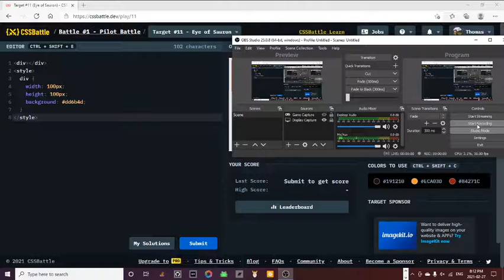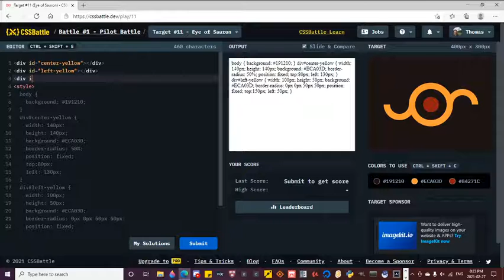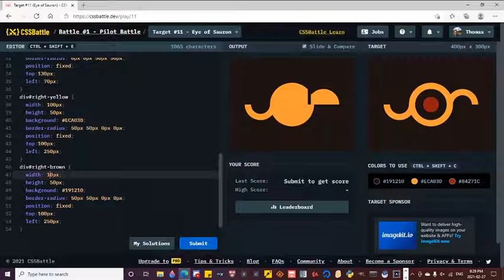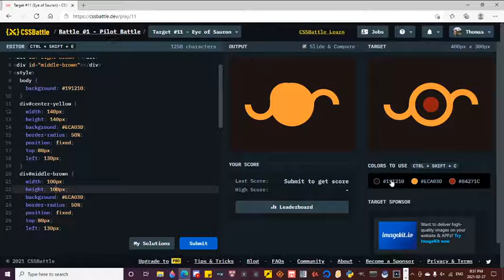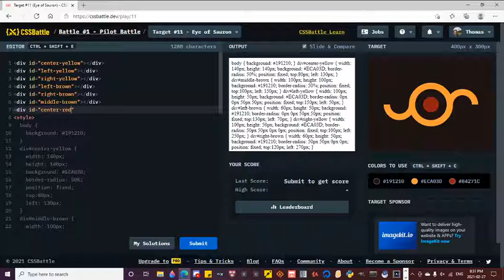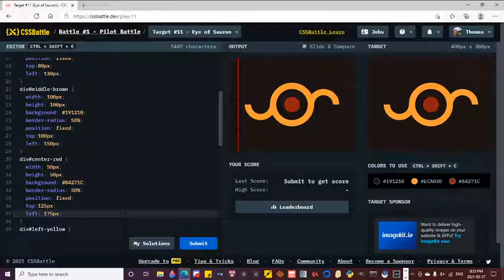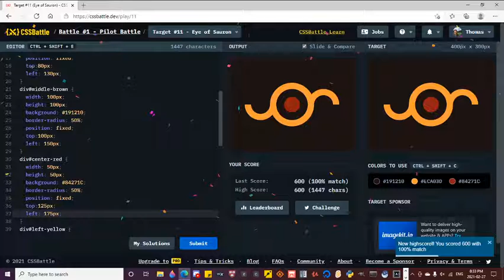Battle #1: Pilot Battle target #11 (Eye of Sauron)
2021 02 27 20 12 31
CSS Battle
try your CSS skills
see where YOU land on the leaderboard!

HTML javascript JavaScript programming coding learn practice game